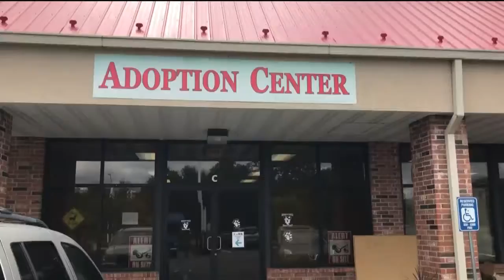Shepherd of The Hills Humane Society Reopens